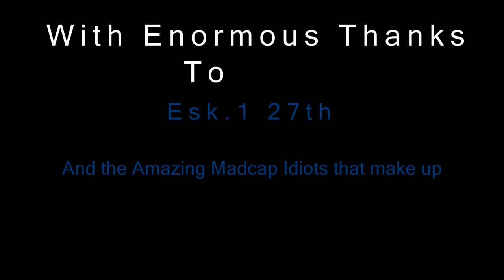Air Combat Group Campaign 'Into The Cauldron' - Lifeline to Pitomnik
I tried to make this video a bit more dynamic at the end and try to disorient the viewer by rolling and pitching the camera, hopefully it gives a sense of the 109 chasing down the Yak.  I also could not find any music that really slotted into the first half so left the raw sound in and put the dramatic music in at the end dogfight.